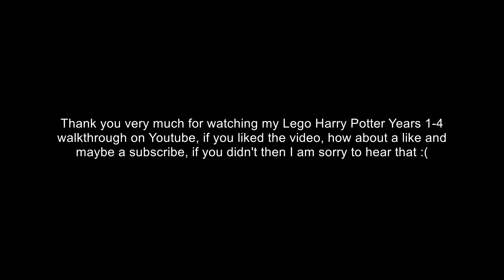Lego Harry Potter Years 1-4 Walkthrough [X360] [100%] Part 23: Floo Powder (Story) [Year 3]